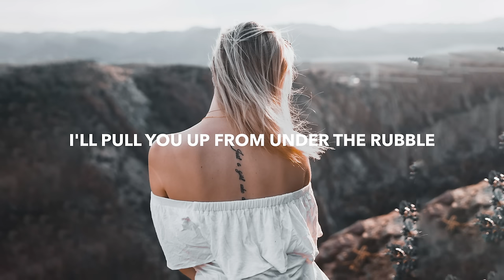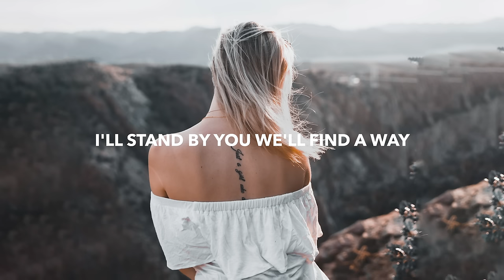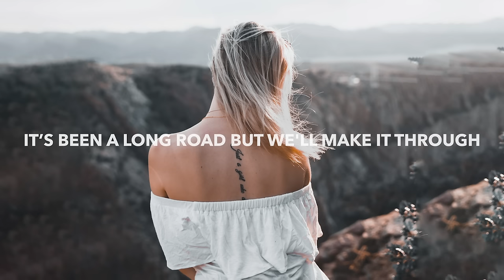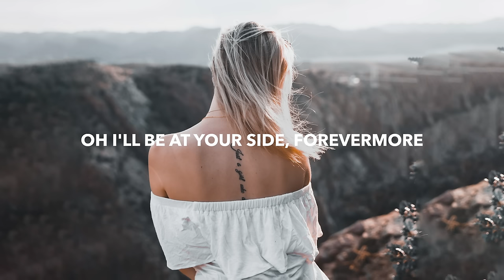Last Heroes - Forevermore (Lyrics) feat. Isaac Warburton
🎵 Genre: House / Melodic Dubstep
💽 Label: Ophelia

🎤 Lyrics: Last Heroes - Forevermore feat. Isaac Warburton
[Verse 1]
Its been a long road we've been through the war
And you've fought mine and I've fought yours
Oh we've been there from the start
Seen my demons and my scars
Show me the light in the dark
Now I'll be there to play my part

[Pre-Chorus]
I'll pull you up from under the rubble
I'll make it to the end of the tunnel
I'll be there on your darkest days
I'll stand by you we'll find a way
I'll be there at your side
And I'll help you through the nights
And I know it's been hard as hell
But I'll be at your side, forevermorе
But I'll be at your side, forevеrmore
Oh I'll be at your side, forevermore

[Drop]
Forevermore
Forevermore

[Interlude]
Forevermore

[Verse 2]
Its been a long road but we'll make it through
You stood by me, I'll stand by tou
And don't give up we've come so far
We'll beat the odds, rewrite our scars

Forevermore
Forevermore
I know it's been hard as hell
But I'll be at your side, forevermore
Forevermore
Forevermore

[Drop]
Forevermore

[Outro]
Forevermore
Forevermore

🔥 Songs you will also like based on this track:

📸 Photo by Logan Weaver